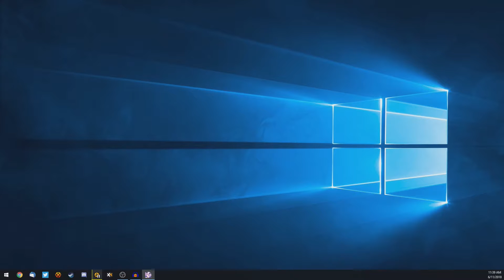Megadimension Neptunia VIIR PC Gameplay